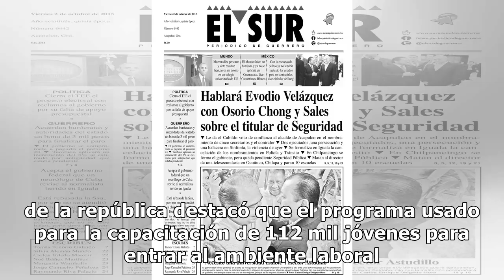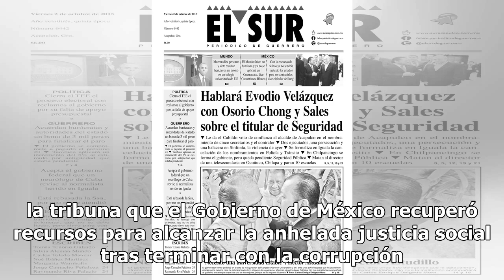Carlos Lomelí entrega recursos a mil 989 familias con Programa Nacional de Becas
En el mes de septiembre, el presidente Andrés Manuel López Obrador se reunió con el exmandatario Aristóteles Sandoval y Enrique Alfaro, gobernador actual, para presentar su plan de apoyo hacia Jalisco, reiterando las inversiones en el área educativa. El presidente de la república destacó que el prog...